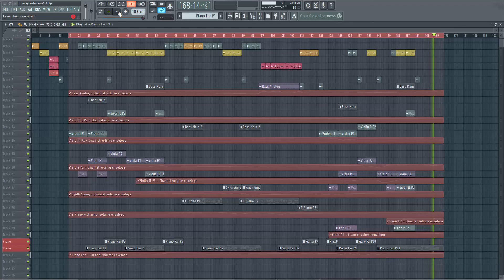Miss You Hanon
Revision 2: peak at -0.6dB, "drum" volume down, "piano" volume up.

Instruments: Electronic Drums, Electric Piano, Grand Piano, Violin 1 [x4], Violin 2 [x4], Viola [x4], Acoustic Bass, Analog Bass, Synth String, Female Choir.

** In YouTube video, some tracks (mainly MIDI tracks) were "visually" disabled due to limited RAM on my pc. Main point of video is to have a glance over how instruments were stacked in this song, and the "without piano" version is ready for whom ready to challenge the piano track alone, with score available for download as below.

Composed with the spirit of "Hanon" in mind, this is a modern orchestrated piece used for piano fingering practice along with rhythm. Visit sentimentomusic.com and search for "Miss You Hanon", locate that blog post to download the musical score for piano track, the audio files of the song [with & without piano]. Hope you'll enjoy it!